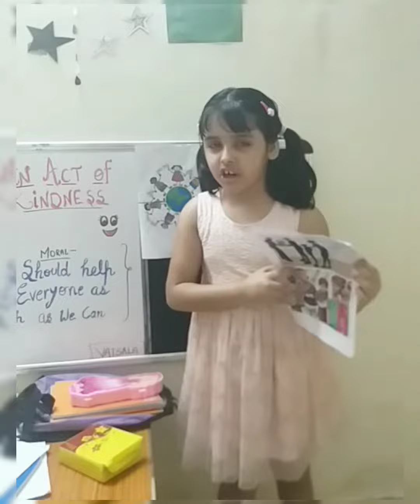Story telling on corona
online story telling competition of class 1